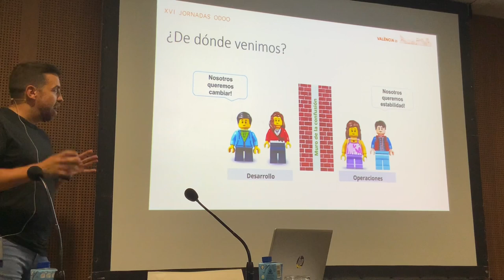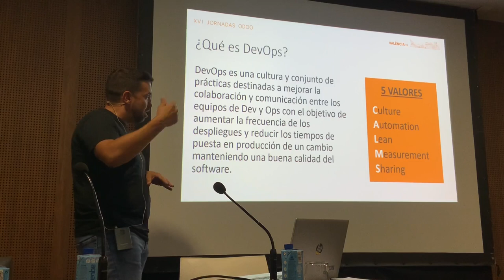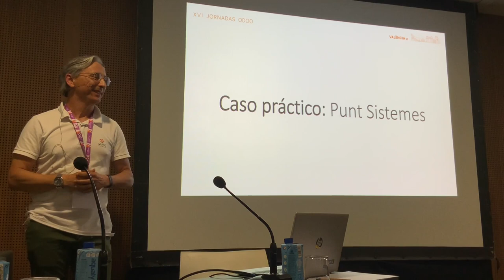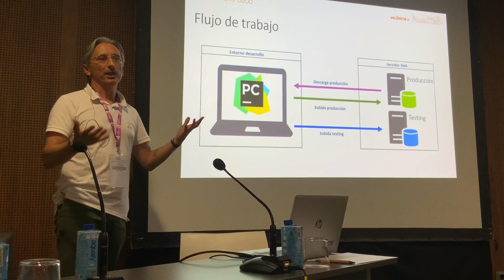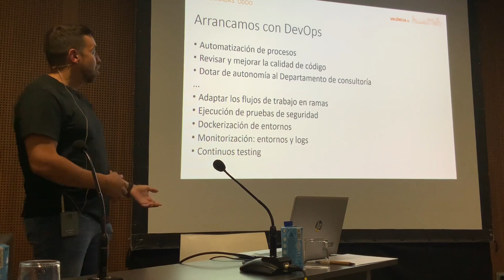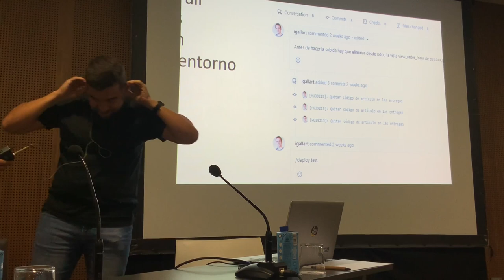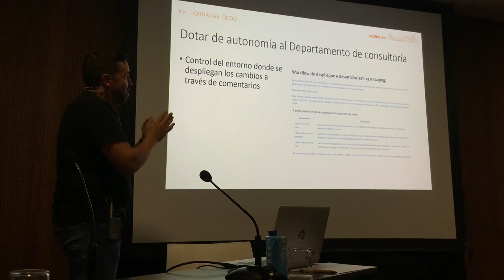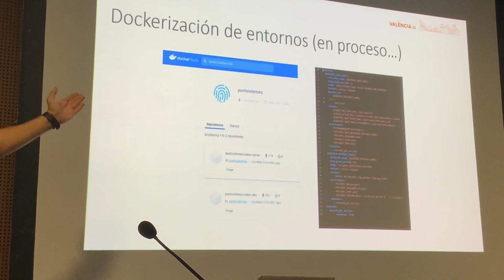Desarrolla feliz y seguro gracias a DevOps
En esta ponencia veremos cómo gracias a las prácticas de DevOps, principalmente a la automatización, mejoraremos nuestros desarrollos y nuestro día a día para seguir construyendo software de forma segura.

Javier Domínguez Torres es Ingeniero en Informática por la Universidad Cardenal Herrara CEU de Moncada (Valencia) en 2007. Actualmente ocupa el cargo de Director del Área de Innovación Software en ITI, Instituto Tecnológico de Informática de Valencia, donde lleva trabajando desde 2011.
Carlos Ballester, responsable de desarrollo y consultoría en Punt Sistemes, S.L.